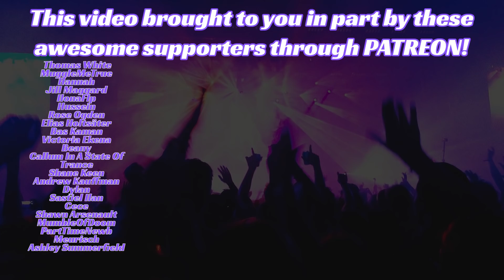Demi Lovato Dancing With The Devil REACTION! Wow.. Emotional!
My Demi Lovato Dancing With The Devil Reaction is my review of Demi Lovato's new song about her near-death experience.